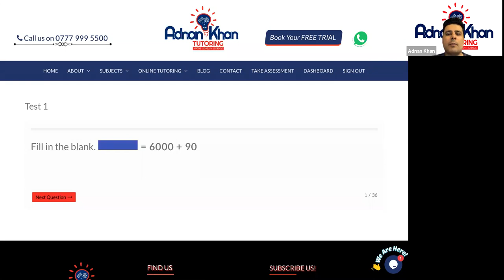Year 6 Maths - SATS Test 1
Prepare your SATs exam with our arithmetic tests. In this Year 6 Maths video, you will learn how to prepare for the SATs exam with our practise test.

The SATs papers for KS1 and KS2 have changed since 2017 and become more challenging compared to the older style papers. In this Year 6 Maths video, the tutor has explained how to prepare well for the SATs exam beforehand with online practise tests.

To practise the SATs Test, take the complete test right now

Here’s our complete playlist of Year 6 Maths that covers the National Curriculum of the UK:

Check out our complete Year 6 Maths topics that cover the National Curriculum of the UK

Our complete Year 6 Maths course consists of the following lessons that cover the National Curriculum of the UK:
•  Place Value
•  Number Sequences
•  Decimals
•  Multiples
•  Ratio
•  Quadrilaterals
•  Comparing and Ordering Decimals
•  Mental Addition and Subtraction
•  Factors
•  Multiplication and Division Facts
•  Fractions
•  Addition
•  Time
•  3-D Shapes
•  Area and Perimeter
•  Averages
•  Symmetry
•  Measures Problems
•  Ordering Fractions
•  Handling Data
•  Subtraction
•  Percentages
•  Approximation and Rounding
•  Equations
•  Fractions of Amounts
•  Angles
•  Word Problems
•  Multiplication
•  Division
•  Coordinates

Following are some of the topics that contain multiple lessons in our Year 6 Maths curriculum and are explained descriptively:
• Year 6 Maths Fractions
• Year 6 Maths Percentages
• Year 6 Maths Multiplication
• Year 6 Maths Reasoning
• Year 6 Maths Ratios